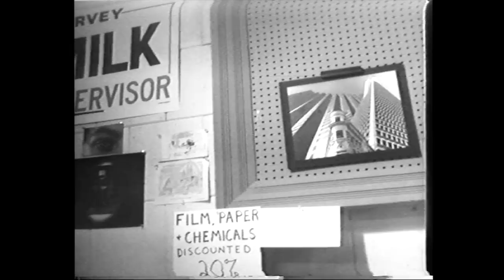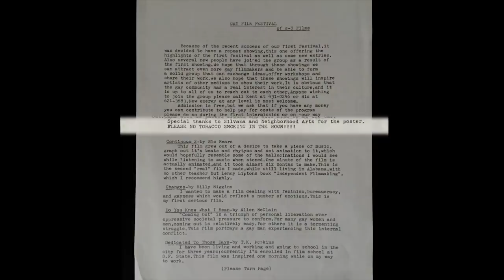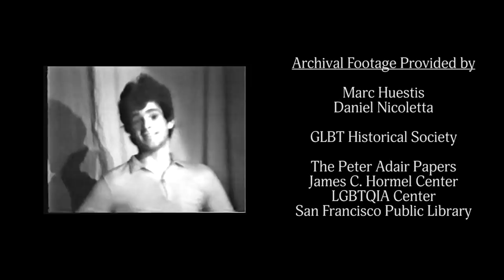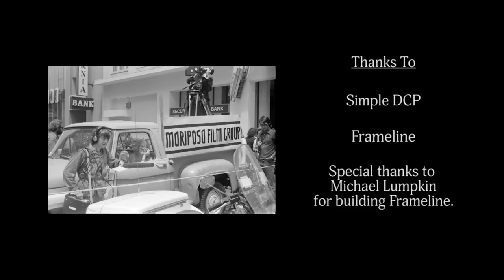Zeitgeist 1977: The First Festival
Dir. Lauretta Molitor   2016   USA

Glimpses of a seminal year in gay film. Participants in the very first "Gay Film Festival of Super-8 Films" (what ultimately became Frameline) share their recollections in these excerpts. Excerpted from "Impresario," in tribute to Bay Area gay filmmakers and their groundbreaking collective sensibilities. Learn more about the feature documentary "Impresario"